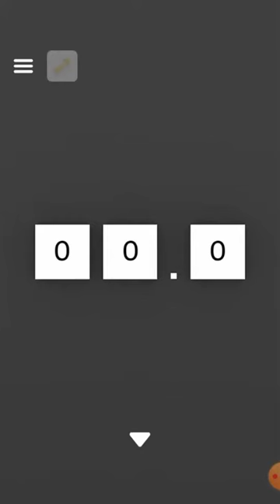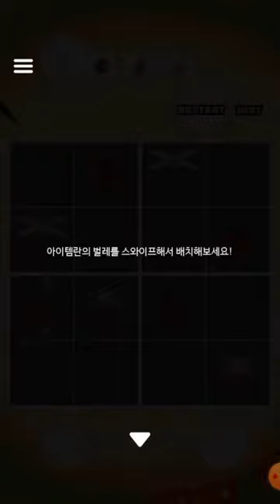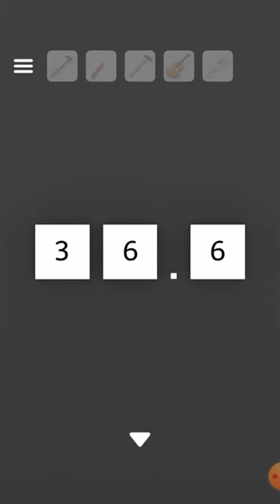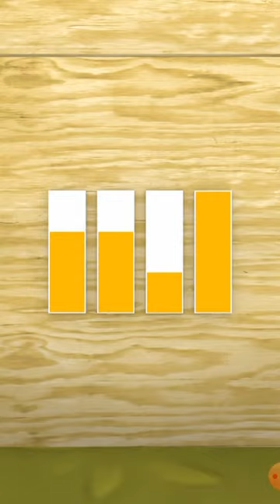선공개)Part2, 탈출게임 백설 공주(Escape Game: Snow White & the 7 Dwarfs, 脱出ゲーム 白雪姫と七人の小人たち) 공략 full walkthrough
공략이 없거나, 찾기힘들어 직접 제작했습니다.

탈출 게임 백설 공주(Escape Game: Snow White & the 7 Dwarfs, 脱出ゲーム 白雪姫と七人の小人たち) 공략 full walkthrough

방탈출,Room Escape,Escape Room,Room Escape Game,walkthrough,Jammsworks,Jammsworks Inc, snow white